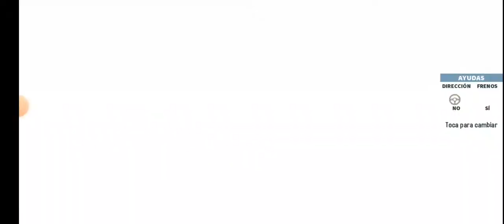No esta nada mal - Audi R16 - GT Racing 2